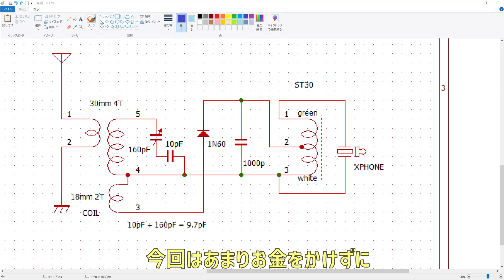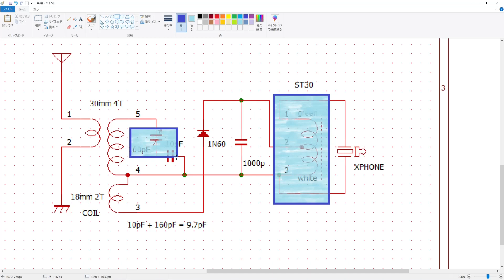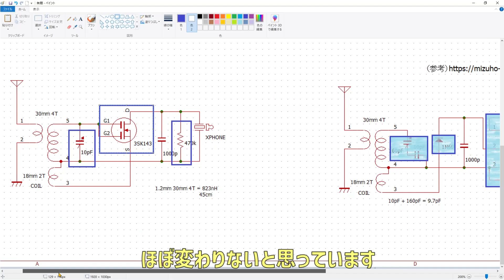3DQを使った無電源FMラジオ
ゲルマラジオが作りたくなりました。
今回はFMラジオにします。
3DQをスロープ検波で使ったらどんな感じになるだろうと思い、試してみました。
結果、FM放送を聞くには、屋内では厳しいですが、窓際や外で使うとまあまあ聞こえます。

[使った部品]
3DQ(3SK143)
トリマー10pF
セラコン1000pF
抵抗470K
3.5mmジャック
セラミックイヤホン